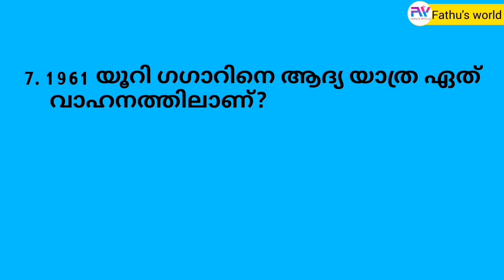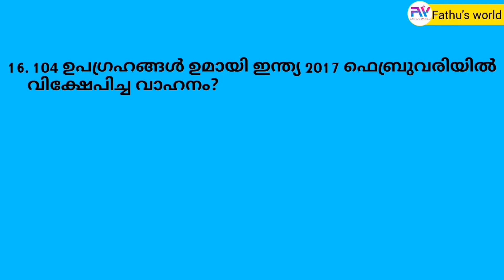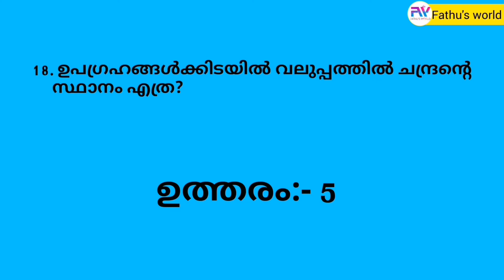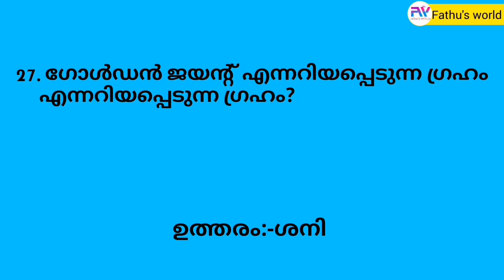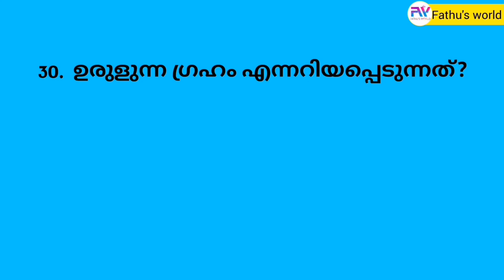ചാന്ദ്രദിന ക്വിസ് | Part 2 | fathu's world